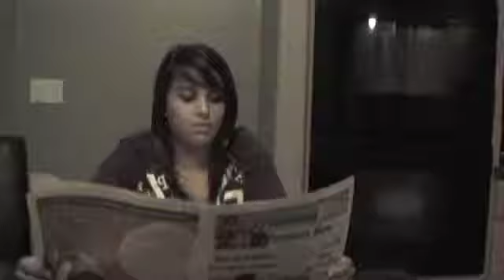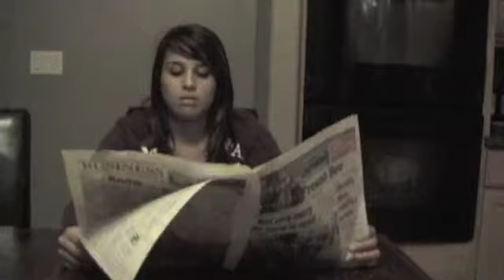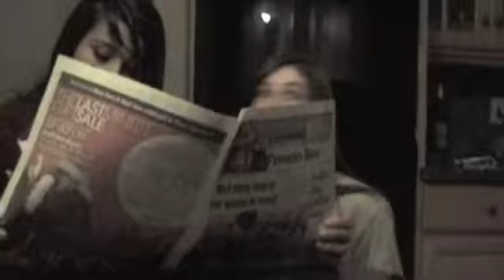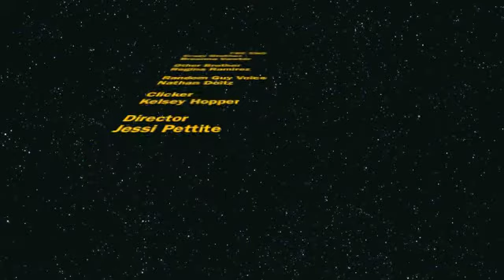Hot Kool-Aid Parody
Compliments to Julian Smith. :]
It's our english project..